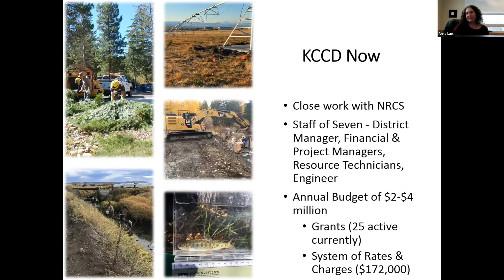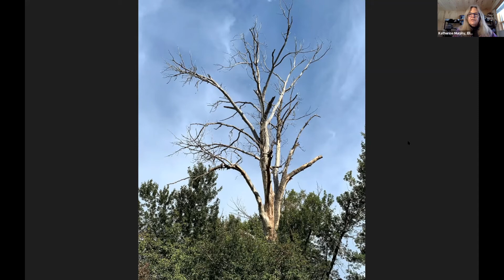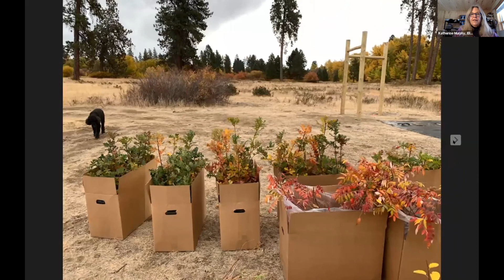Conservation Districts - Part 3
LWV hosts a program on Conservation Districts featuring Anna Lael, District Manager of the Kittitas County Conservation District (KCCD), and LWV member, Katherine Murphy. Part 3 covers projects, including joint KCCD-Mid-Columbia fisheries project carried out on Katherine's property. Links to additional information below.

KCCD’s authorized program of work is detailed in the KCCD Long Range Plan

Here are some examples of KCCD work:
(Kittitas Fire Adapted Communities Coalition – YouTube channel with several videos for forestland owners in Kittitas County)

Manastash Creek Restoration Project – Video made by Bonneville Power Administration about the Manastash Creek project that KCCD facilitated to address fish screening and passage

For a deeper dive - The Preparation of the Standard State Soil Conservation Districts Law – this is an interview with Phillip Glick who helped to write the Conservation District law that President Roosevelt sent out to all states

For a deeper dive into the KCCD-facilitated project on Katherine's property